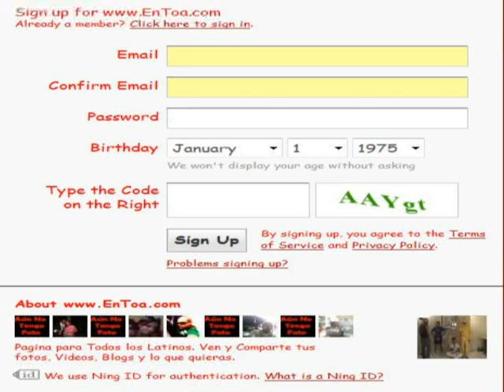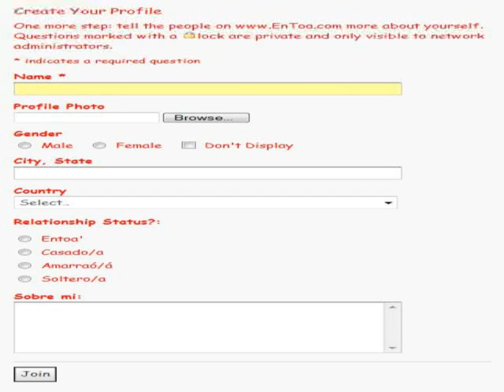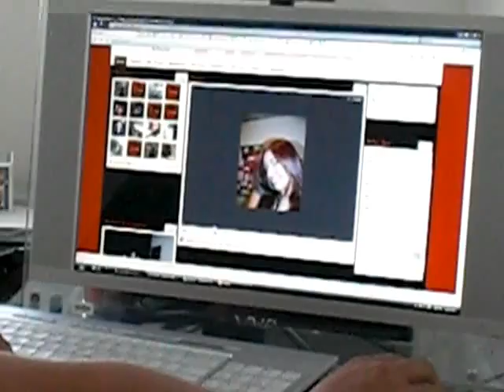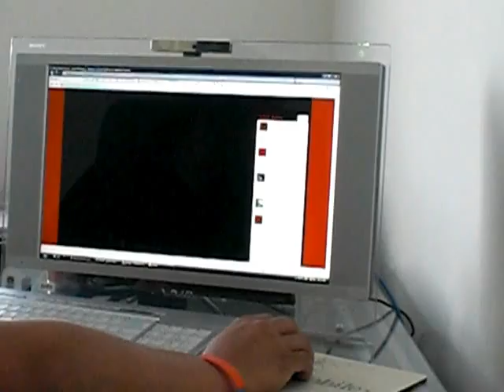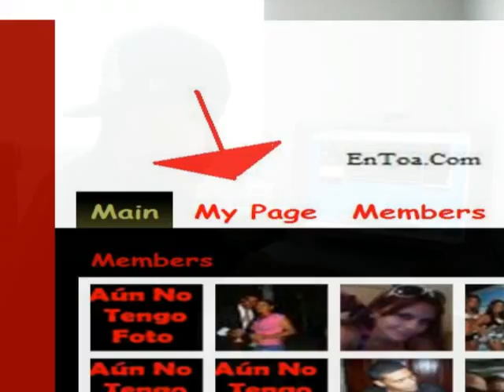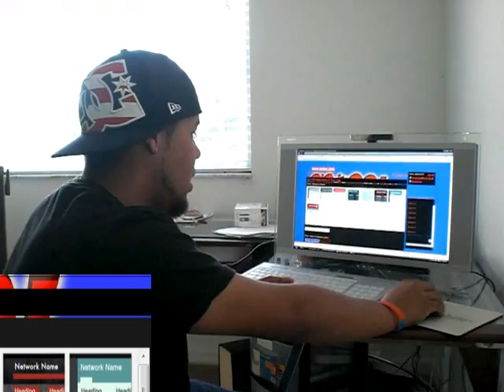Entoa.com Tutorial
Este video es un Tutorial para aprender a usar entoa.com